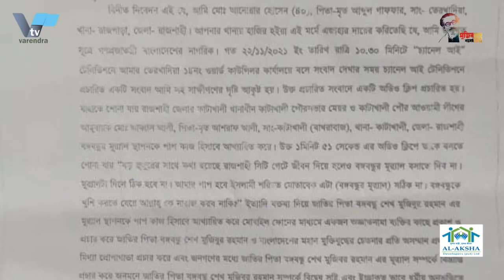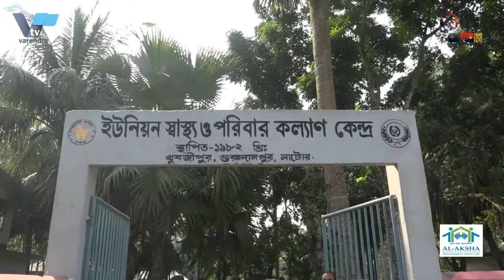মেয়র পদ হারাচ্ছেন আব্বাস,যে কোন সময় গ্রেফতার| Abbas loses mayoral post, arrested at any time| arrest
মেয়র পদ হারাচ্ছেন আব্বাস, কোন সময় গ্রেফতার| Abbas loses mayoral post, arrested at any time| arrest

এবার মেয়র পদও হারাচ্ছেন আব্বাস, যে কোন সময় গ্রেফতার
এবার রাজশাহীর কাটাখালি পৌরসভার মেয়র পদও হারাচ্ছেন আব্বাস আলী। জেলা প্রশাসন সূত্রে জানা গেছে ১২ কাউন্সিলরের অনাস্থায় মেয়র পদ থেকে তাকে বরখাস্তের প্রক্রিয়া চলছে।এদিকে যেকোন সময় গ্রেপ্তার হতে পারেন এই বিতর্কিত মেয়র। রাজশাহী সিটি করপোরেশনের ১৩নং ওয়ার্ড কাউন্সিলর আব্দুল মোমিনের দায়ের করা ডিজিটাল নিরাপত্তা আইনে তাকে গ্রেপ্তারের প্রক্রিয়া চলছে বলে জানিয়েছে পুলিশ।
নগরের বোয়ালিয়া মডেল থানায় এই মামলাটি দায়ের করা হয়। এছাড়াও নগরের রাজপাড়া ও চন্দ্রিমা থানায় আরও দুইটি মামলা দায়ের করা হয়েছে মেয়র আব্বাসের বিরুদ্ধে। রাজশাহী জেলা আওয়ামী লীগের পক্ষ থেকেও তার বিরুদ্ধে আরেকটি মামলার প্রস্তুতি চলছে। রাজশাহী মহানগর পুলিশের মুখপাত্র ও অতিরিক্ত সহকারী পুলিশ কমিশনার গোলাম রুহুল কুদ্দুস বলেন, বিষয়টি পুলিশের তদন্তকারী কর্মকর্তা দেখছেন। তদন্ত ও প্রমাণ সাপেক্ষে যথাযথ ব্যবস্থা গ্রহণেরও প্রস্তুতি চলছে। নগরীর বোয়ালিয়া মডেল থানার ওসি নিবারণ চন্দ্র বর্মণ বলেন, মেয়র আব্বাসের বিরুদ্ধে ডিজিটাল নিরাপত্তা আইনে করা মামলার তদন্ত চলছে। অডিও ক্লিপটির সত্যতা যাচাইয়ে একজন এক্সপার্টিজের সাহায্য নেয়া হয়েছে। এছাড়াও ২৬ নভেম্বর বিকেলে মেয়র আব্বাস নিজেই ফেসবুক লাইভে এসে স্বীকারোক্তি দিয়ে ক্ষমা চাওয়ার মাধ্যমে তা প্রমাণ করেছে বঙ্গবন্ধুকে নিয়ে কটুক্তি ও বিতর্কিত বক্তব্য তার। এতে তার দোষ প্রমাণিত হয়েছে। ওসি আরও বলেন, বর্তমানে তিনি আত্মগোপনে রয়েছেন। তার অবস্থান খোঁজার জন্য আমাদের সাইবার ক্রাইম ইউনিটের সহায়তা নিচ্ছি। আশা করছি যেকোনো মুহূর্তে মেয়র আব্বাসকে গ্রেপ্তার করতে সক্ষম হবো।

This time Abbas is also losing the post of mayor, he can be arrested at any time
This time Abbas Ali is also losing the post of mayor of Katakhali municipality of Rajshahi. According to district administration sources, the process of dismissal of 12 councilors from the post of mayor is underway. Meanwhile, the controversial mayor could be arrested at any time. Police said they were in the process of arresting Abdul Momin, a councilor of Ward 13 of Rajshahi City Corporation, under the Digital Security Act.
The case was filed at Boalia Model Police Station in the city. Two more cases have been filed against Mayor Abbas at Rajpara and Chandrima police stations in the city. The Rajshahi District Awami League is also preparing another case against him. Rajshahi Metropolitan Police spokesman and Additional Assistant Commissioner of Police Golam Ruhul Quddus said the matter was being looked into by a police investigating officer. Preparations are also underway to take appropriate action subject to investigation and evidence. The city's Boalia Model Police Station OC Nibaran Chandra Barman said the case against Mayor Abbas under the Digital Security Act was being investigated. The help of an expert has been taken to verify the authenticity of the audio clip. Besides, on the afternoon of November 26, Mayor Abbas himself came on Facebook Live and confessed and apologized, proving that his harsh and controversial statement about Bangabandhu. This has proved his guilt. The OC further said that he is currently in hiding. We are enlisting the help of our Cyber ​​Crime Unit to find his whereabouts. Hopefully, we will be able to arrest Mayor Abbas at any moment.